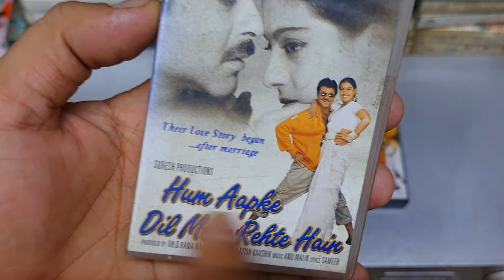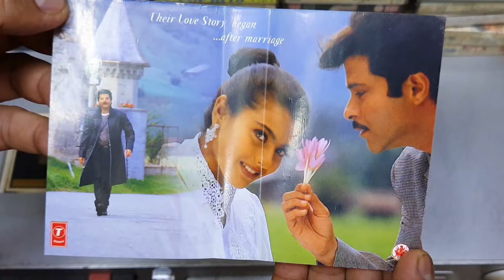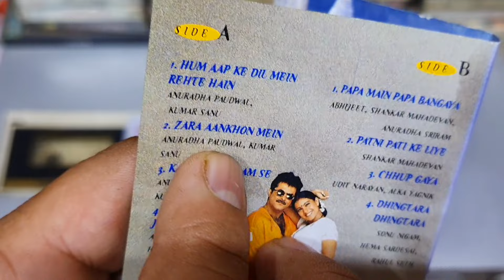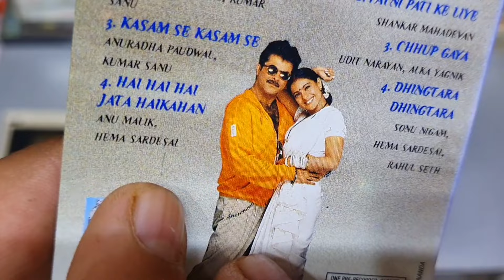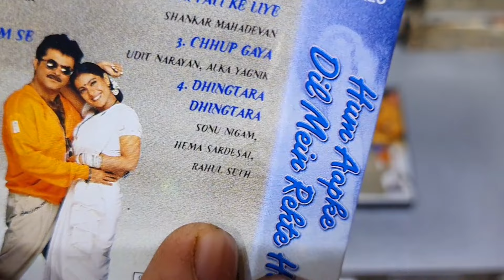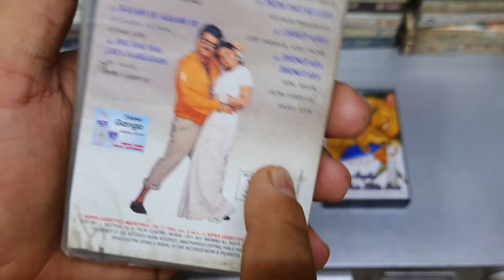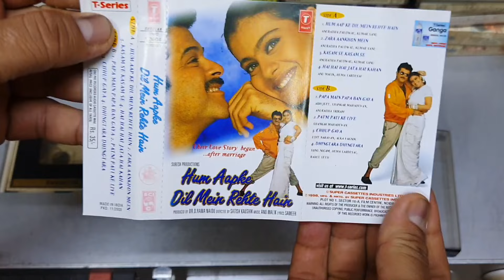No 7 Music Hits of 1998 | Hum Aapke Dil Mein Rehte Hain 1998 Audio Cassette Review | Music Anu Malik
The soundtrack for Hum Aapke Dil Mein Rehte Hain was completed by Anu Malik and the lyrics were written by Sameer.[3][5] It contains nine songs, with vocals performed by Kumar Sanu, Anuradha Paudwal, Udit Narayan, Alka Yagnik, Sonu Nigam, Hema Sardesai, Rahul Seth, Anu Malik, Abhijeet Bhattacharya, Shankar Mahadevan and Anuradha Sriram.[3][18] The album was released on 21 December 1998 by T-Series.

Hum Aapke Dil Mein Rehte Hain (Original Motion Picture Soundtrack)

No. Title                                               Singer(s)
1. "Hum Aapke Dil Mein Rehte Hain" Kumar Sanu, Anuradha Paudwal
2. "Zara Aankhon Mein Kaajal" Kumar Sanu, Anuradha Paudwal
3. "Chhup Gaya" Udit Narayan, Alka Yagnik
4. "Dhingtara Dhingtara" Sonu Nigam, Hema Sardesai, Rahul Seth
5. "Kasam Se Kasam Se" Anuradha Paudwal, Kumar Sanu
6. "Hai Hai Hai Jata Hai Kahan" Anu Malik, Hema Sardesai
7. "Papa Main Papa Ban Gaya" Abhijeet Bhattacharya, Shankar Mahadevan, Anuradha Sriram
8. "Patni Pati Ke Liye" Shankar Mahadewan
9. "Hum Aapke Dil Mein Rehte Hain" (Female Version) Anuradha Paudwal